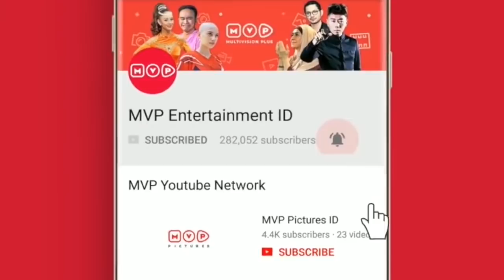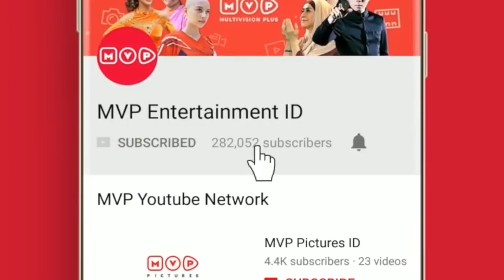TERSANJUNG 6 EPISODE 72 - part 2